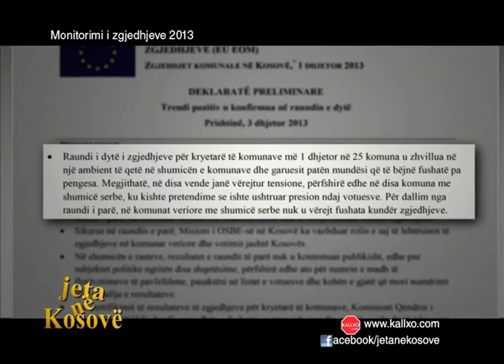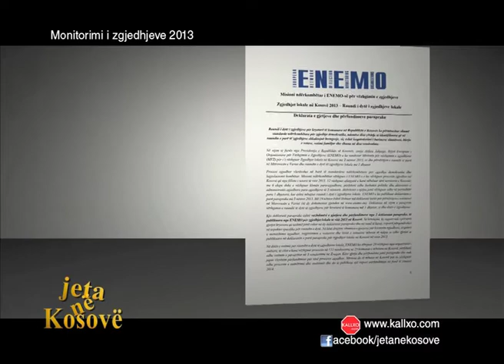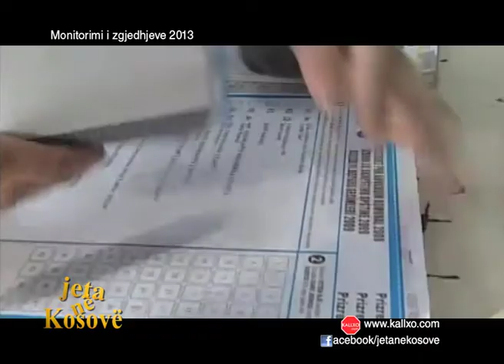Reportazhe Hulumtuese: Monitorimi i zgjedhjeve 2013 05/12/2013